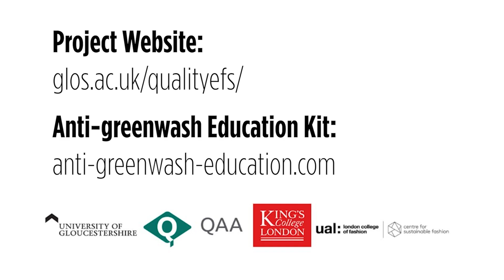Student Co-creation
Part of the Students Driving Curriculum Quality for Sustainability project, led by the University of Gloucestershire and funded by the UK Quality Assurance Agency for Higher Education (QAA).